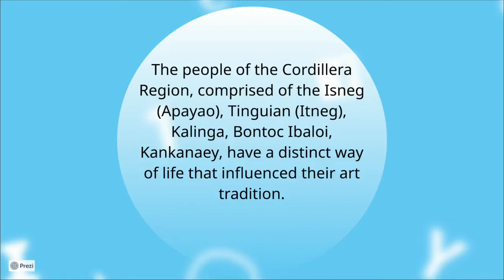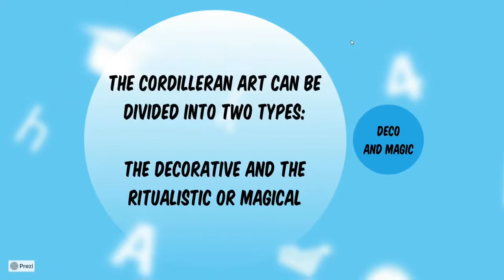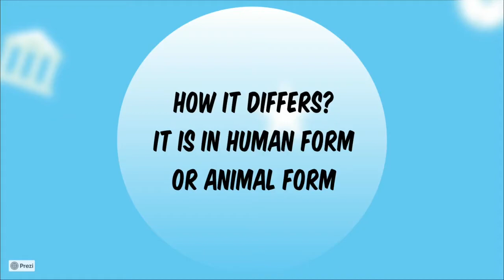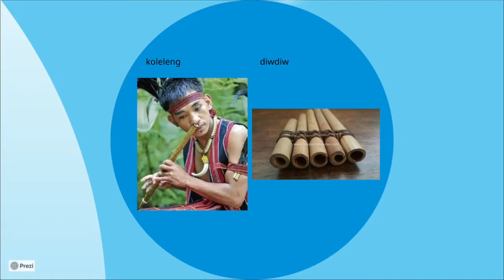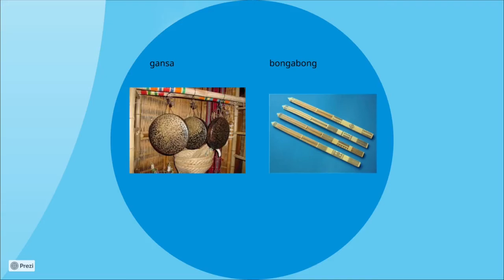Arts in Cordillera Region (Roy Glenn Arciaga)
In partial fulfillment for the requirements of Art Aprreciation submitted to Ma'm Doreen Tampus